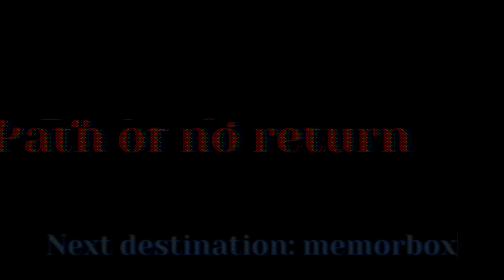Path of no Return | -Forest Remasterd- mix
Another remasterd of a Scratch mod, today it's Forest, a very cool mod
 good enjoyment.

Credits: @Sepezzah-wh7cg and others.